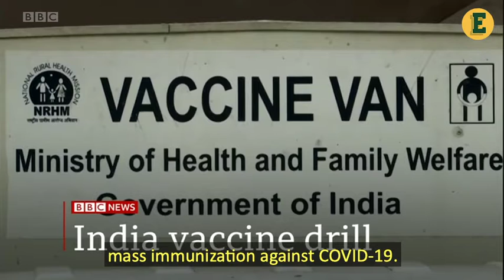2021 1 3 1 One minute World News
India has begun a nationwide rehearsal to test its preparedness for mass immunization against COVID-19.
印度已经开始了一场全国性的彩排，以测试其对针对新冠肺炎的大规模免疫的准备情况。
It's aimed at finding gaps in logistics facilities and training before the vaccination program begins.
它的目的是在疫苗接种计划开始之前找到物流设施和培训方面的差距。

The US Senator’s overridden Donald Trump's Presidential veto for the first time just weeks before he leaves office.
这位美国参议员在离任前几周首次推翻了唐纳德·特朗普(Donald Trump)总统的否​决权。
The Republican-controlled Senate voted overwhelmingly to approve the defence bill Mr Trump had blocked.
共和党控制的参议院以压倒性多数投票通过了特朗普阻止的国防法案。

More than 2.5 thousand people have attended an illegal rave in Brittany, in defiance of French coronavirus restrictions.
超过250万人不顾法国冠状病毒的限制，参加了布列塔尼的一场非法狂欢派对。
It started on New Year's Eve and went on for more than 30 hours.
它从新年前一天开始，持续了30多个小时。

The South Korean government has extended social distancing measures imposed in the capital Seoul to the whole country.
韩国政府将首都首尔实施的社交距离措施扩大到全国。

They're trying to tackle a rise in infections and a recent spike in the number of deaths.
他们正在努力应对感染上升和最近死亡人数激增的问题。